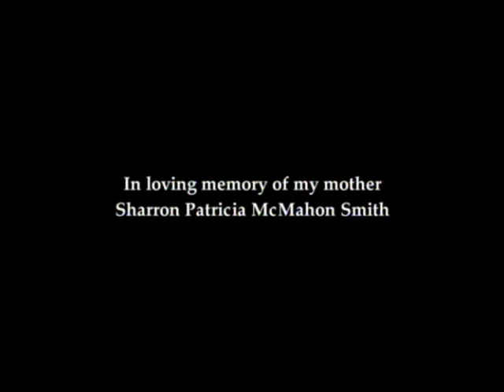Mindy Smith - One Moment More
In honor of its 15th anniversary, Mindy Smith’s One Moment More has been reissued on 180-gram vinyl! Get it via the Craft Recordings web store, or visit Mindy Smith’s official store for a limited edition, coke-bottle clear version autographed by Mindy.

Music video by Mindy Smith performing One Moment More.